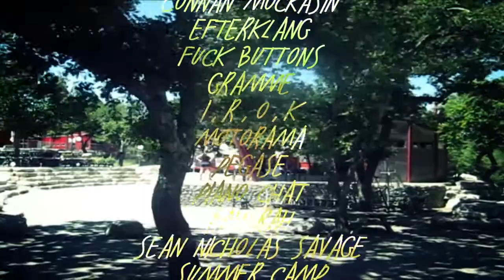Visit Heart of Glass, Heart of Gold. Part 3: the stage!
Heart of Glass Heart of Gold Festival
20-22 Sept. 2013
Ruoms-Ardèche.

LINE UP:
Action Beat
Aline
Arnaud Rebotini
Au Revoir Simone
Camera
Cold Pumas
Connan Mockasin
Efterklang
Etienne Jaumet
Fairmont
Fuck Buttons
Gramme
I.R.O.K
La dame Noir
Motorama
Pegase
Piano Chat
Rah Rah
Sean Nicholas Savage
Summer Camp
The Revival Hour
Zombie Zombie